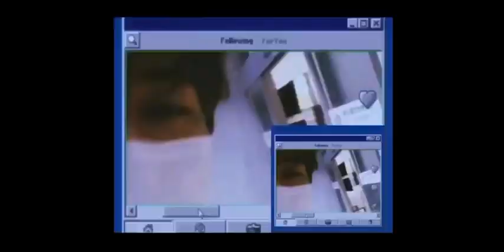KIM HANBIN (김한빈) - Documentary Film Teaser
K2 ENTERTAINMENT IS NOW A SUB - LABEL OF 131 LABEL & IOK ENTERTAINMENT.

KIM HANBIN (김한빈) Docomentary Film Teaser

Credits:
Director: Kim Hanbin
Assistant: Yong Seok Choi
PA: Yeri Kang , Choi Soo Bin

Director of Photography: Jamjam / Kim Hanbin
A Camera Operator: Kim Jo young / Kim Jinyoung
2nd Ac: Kim Hanbin / Jamjam
3rd Ac: Jeon / Jinjin

Gaffer: Emma ( Production )
Lightning Crew: Kim Hanbin / Jin / Jinyoung / Zack
Jimmy Jib Operator: Kim Young Jong / Zinoo
Jimmy Jib Assistant: Kim Hanbin / Zinoo

OFFICIAL TWITTER: @iokcompany